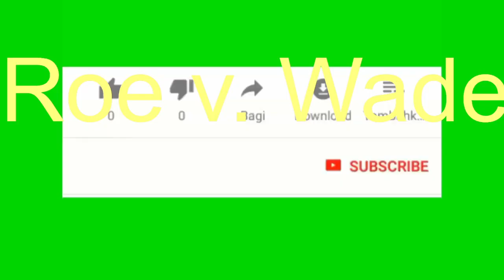Anpil diskisyon ap fet sou Roe vs Wade ke 5 juge nan supreme court deside pou elimine